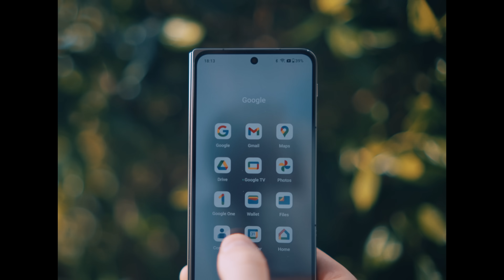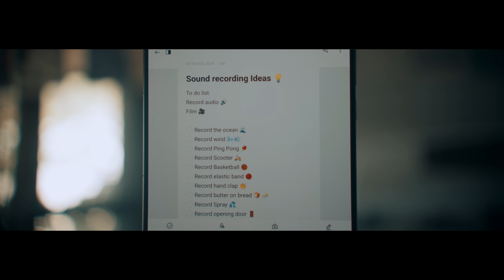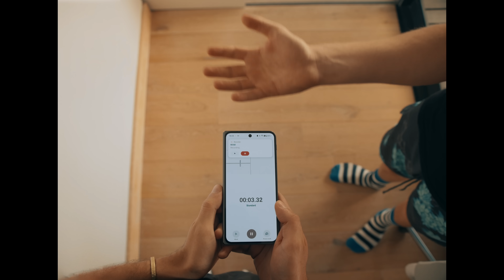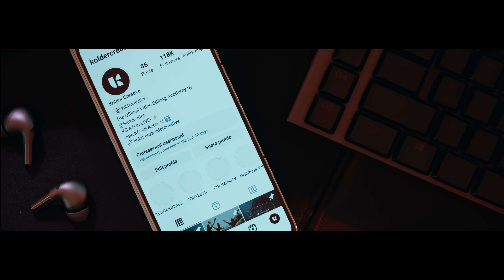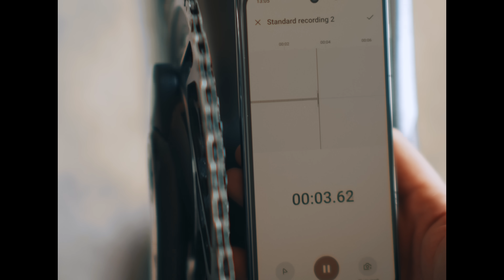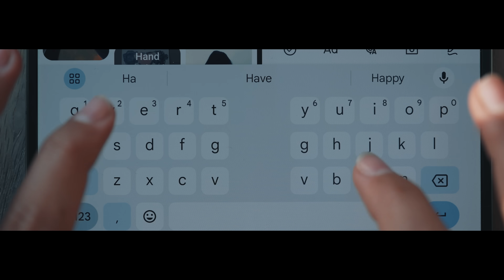I made a Creative Film about a Folding phone (OnePlus Open)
When @oneplus asked me to make something for the launch of their newest phone the “open” I decided to use this as an opportunity to step out of my comfort zone and make a short film as well as most of the music in it as well. It was a month of experimentation, learning new things, late nights (a good amount of all nighters), successes and failures but through it all reigniting my love for story telling and creating.

Thank you OnePlus for making this project happen! :)

Shoutout to @mustiymk for helping me at every step of the way to turn this vision into a finished film, couldn’t have done it without you bro

Checkout KolderCreative on insta to see the other films our students made!